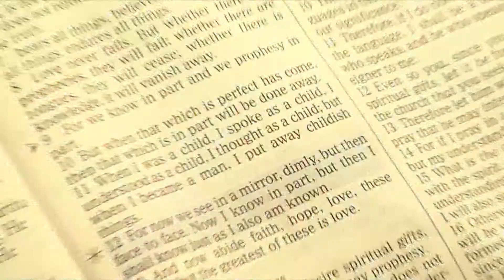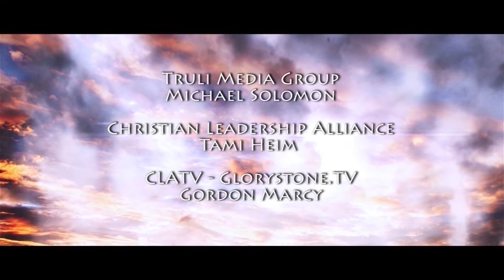John Weisgerber - Entire Interview - Joy Junction